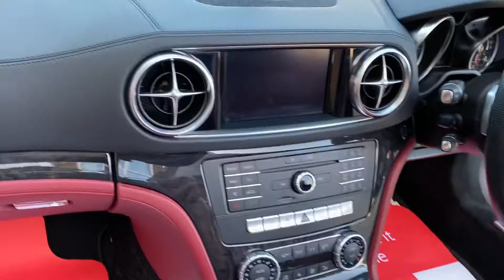2016 MERCEDES BENZ SL500 AMG LINE CONVERTIBLE AUTO